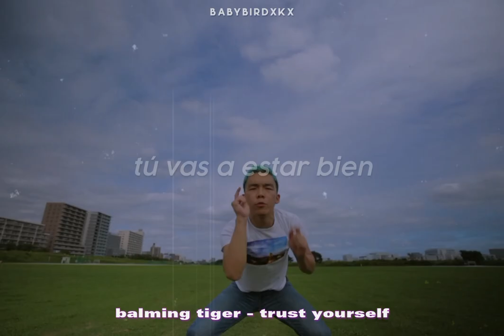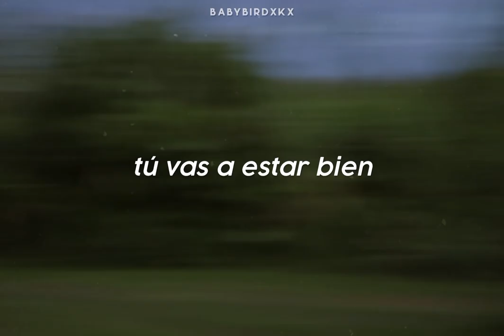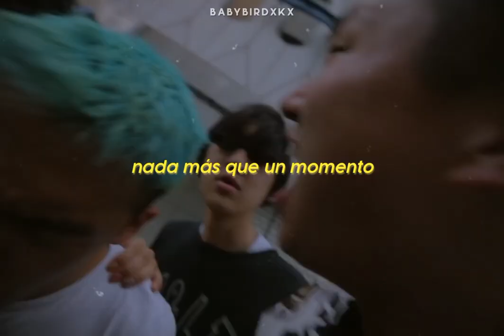Balming Tiger — Trust Yourself (Traducida al Español)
[Refrain]
Don't get caught up in your freakin' mind
See outside, in the moment we all passin' time
Baby cry, it's okay to not be alright
Listen to me, listen to me, you are gonna be alright

[Verse 1]
When you feel like the world is collidin'
Walls up, pretendin' to love the party
Dyin' inside, all the emotions are hidin'
How to live? it's confusin', I know it

[Chorus]
Trust yourself, ayy, ayy, ayy
One step a day, even just by inches
One step a day, closer to your meanings

[Verse 2]
It's okay to feel ashamed
By the actions you regret
Trust me, I do this every motherfucking day
Just remember to watch it go away
I stopped judgin', and I never felt so free
비교를 멈춰 그게 진짜 진리지 (Oh-oh)
Double sided sword, I'll catch the 손잡이 (Oh-oh)
정렬해 숨을 멈출 때까지

[Verse 3]
Why do you always say to me?
I can't do anymore
진입장벽이 있다면
Bruh, just kick in the door
여길 떠, I can't trust anyone, forgive me, Lord
So I pack it up, 패기로
Hold on a minute
You shouldn't be talkin' that
Trust yourself
I wanna say it
Cheers for myself
어떻게? 나 자신을 위해, 어서 pray hard
넌 너를 못 믿었고 결국 삶에게 K.O
난 나를 믿어 의심치 않지
Time is runnin' out
I mean don’t worry about it
넘어지면 어쩔 건데
You need more passion and self-confidence
기를 모아, 무조건 돼
너를 믿어 like religion, 더 깊게
You know I really love me
난 이미 답을 알아냈어, 네게 말해줄 건 오직

[Outro]
Trust yourself, trust yourself
Nothing else but a moment
Now you let it reveal
You gotta let it go, let it go!
Trust yourself (Never regret, never forget, yeah)
Trust yourself (Never regret, never forget)